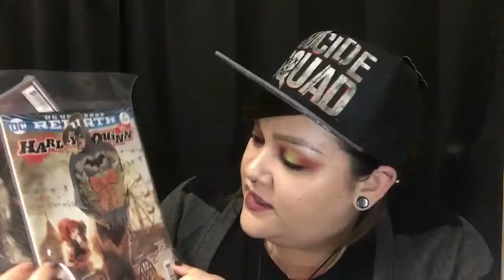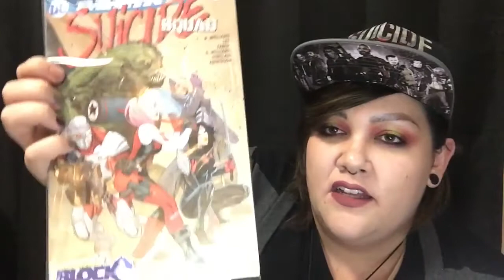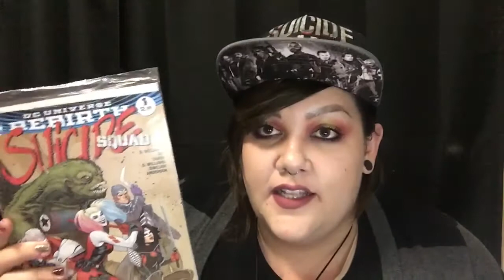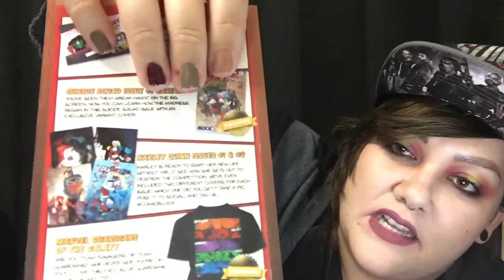UNBOXING + WISH vs JEFFREE STAR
Skip to the Comic Block UNBOXING 6:17

Wish app